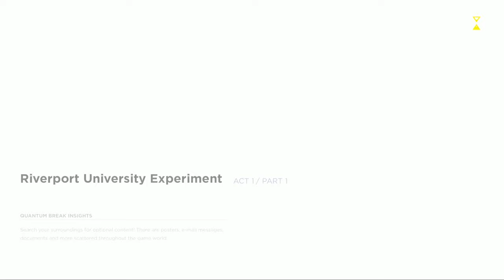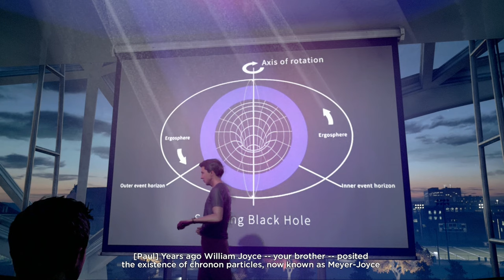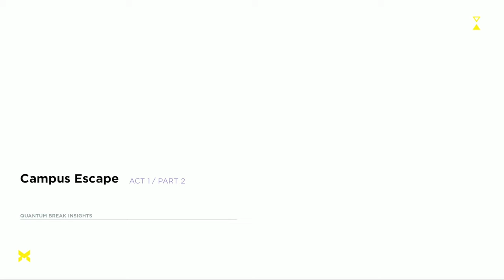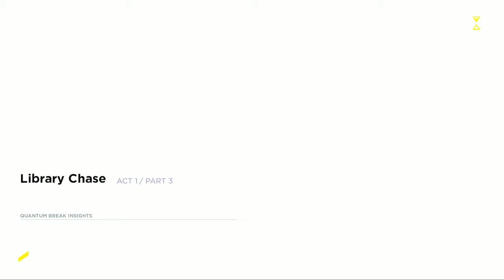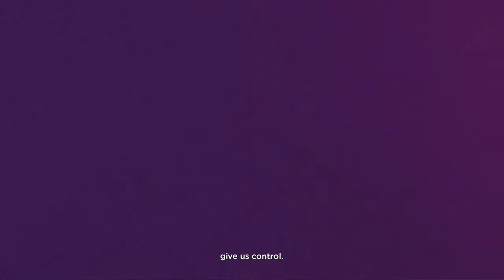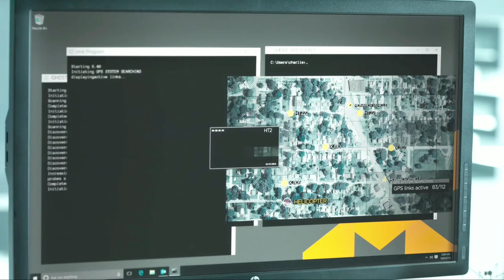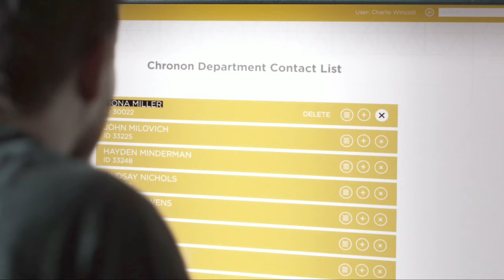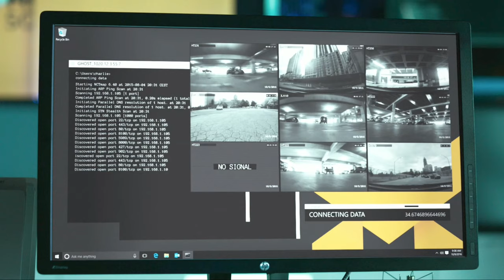If I Could Catch Time In A Bubble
Let's start a new adventure.  Thia one is full of popular peeps:

Shawn Ashmore ( X-Men: Days of Future Past)
Dominic Monaghan ( Lost)
Aidan Gillen ( Game of Thrones)
Lance Reddick ( Fringe)
Marshall Allman ( True Blood)
Patrick Heusinger ( Black Swan)
Mimi Michaels ( The Ugly Truth)

Time breaks.

Join our new discord, a mega server shared with 13 other friends! There's music, memes, collections, watch parties, chat rooms, and even my own special magic section.